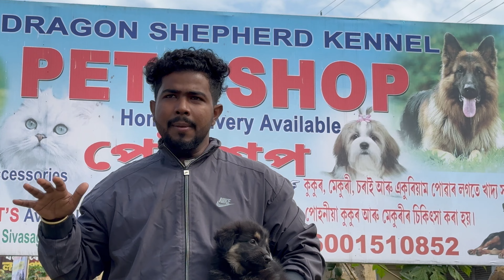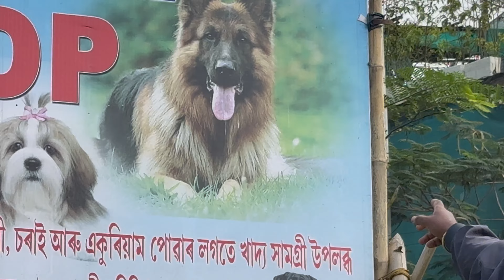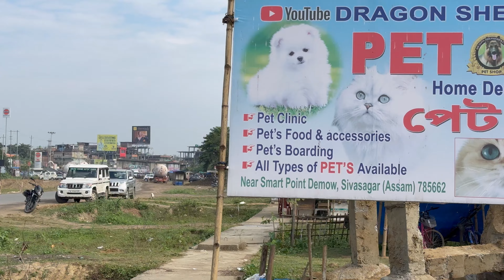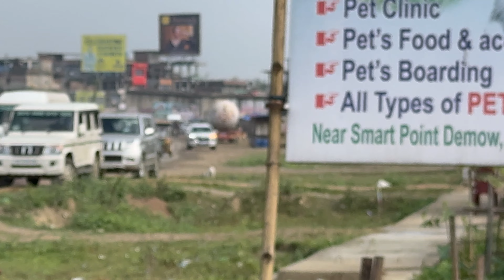Assam German shepherd dog puppy North east 6001510852